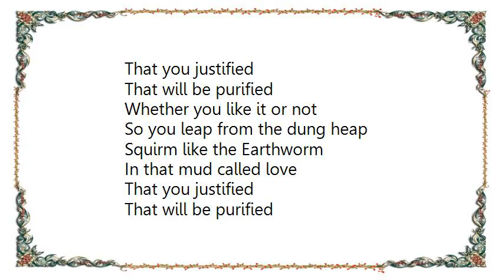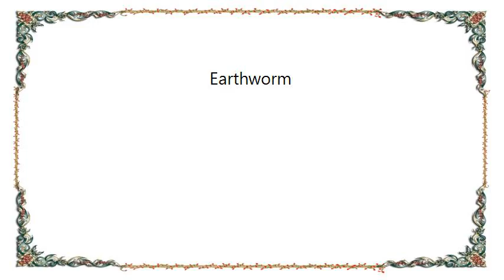Clutch - Earthworm Lyrics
[Lyrics Clutch - Earthworm]
Now all will be sanctified
And now all will be purified
And now all will be rectified

And now you will be purified
So you writhe in the deep fry
Squirm like the Earthworm
In that mud called love
That you justified
That will be purified

So you leap from the dung heap